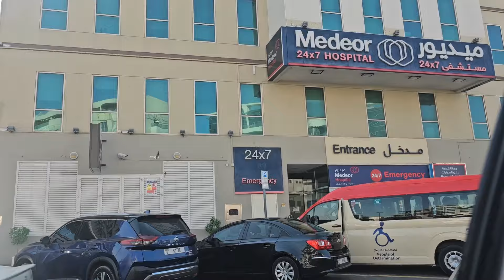🇮🇳 India se Dubai kya saman Aaya | Shopping Haul | Shopping for Navratri and Diwali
momindubai
adra thali, Life in Dubai, kitchen makeover, India ke liye Shopping, Dubai ki indian mom, twins mom in Dubai
indianmomdubai
twinsmomindubai
dubaiindianvlogger